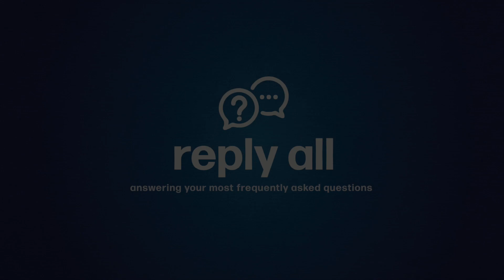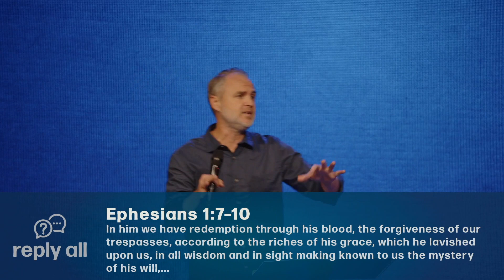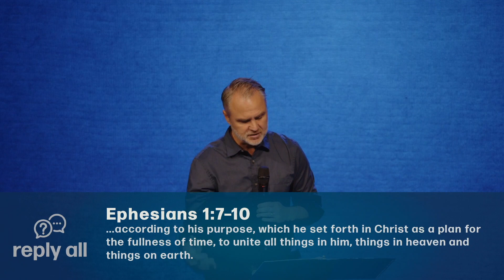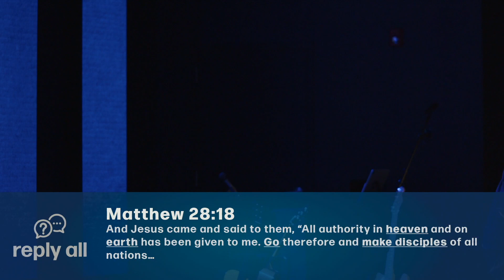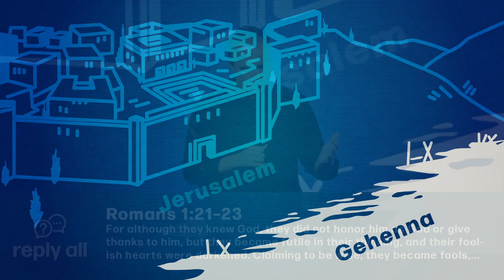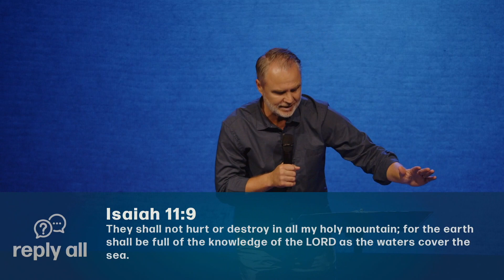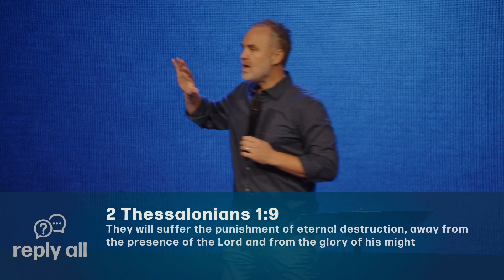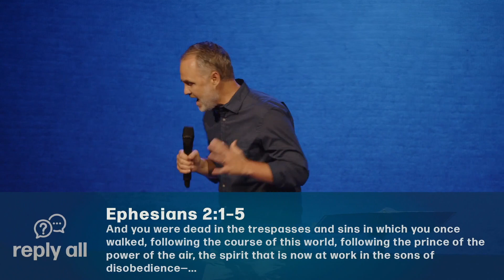How Could a Loving God Send People to Hell?